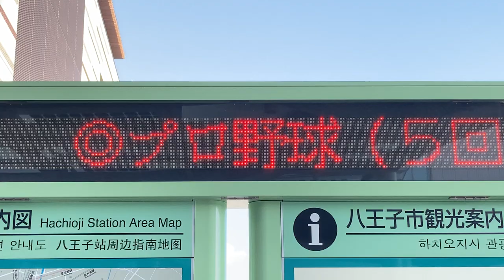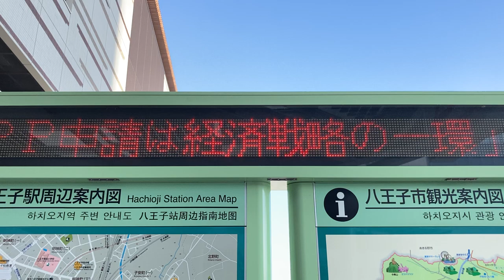八王子駅南口2階 ニュースが表示されるLED電光掲示板